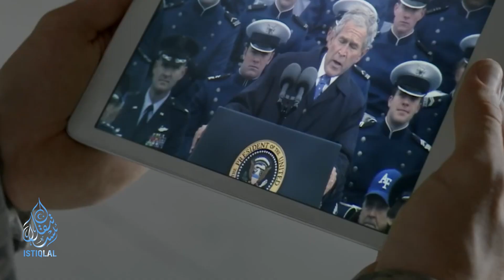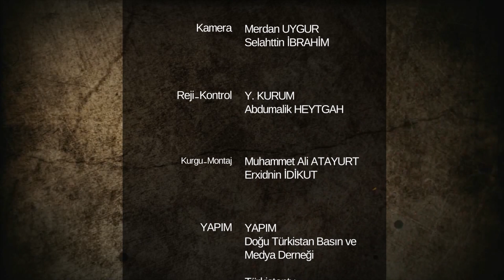HUAWEİ'NİN TÜRKİYE PLANI SEKTEYE UĞRADI | GÜNÜN HABERİ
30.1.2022 Doğu Türkistan Haber Bülteni